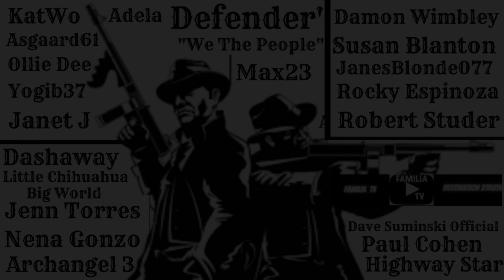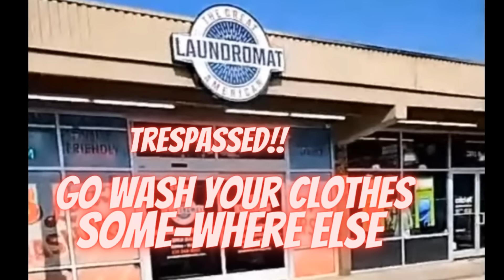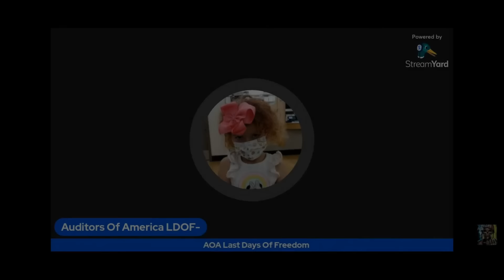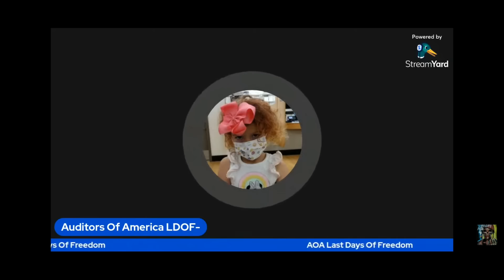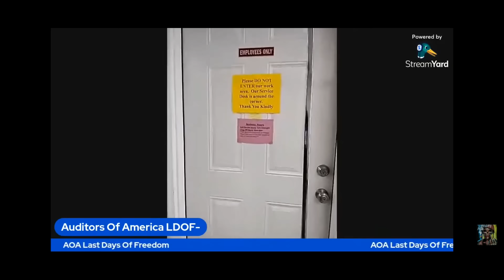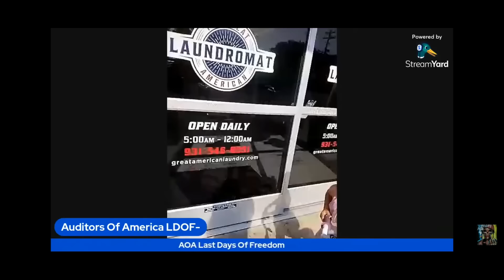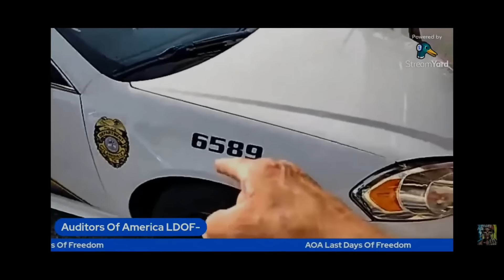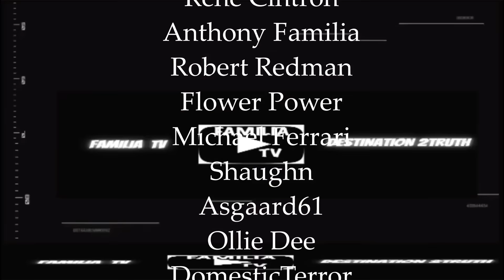FRAUDITOR TRESPASSED & CALLS 4 A CALL-FLOOD, WATCH VIDEO & SEE THE LOCATION HE WANTS CALL-FLOODED!